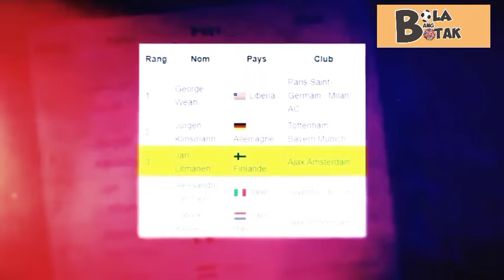PENENDANG PENALTI TERBAIK DI DUNIA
FOOTBALL
PENALTY
BEST PENALTY
PANENKA
MESSI
RONALDO